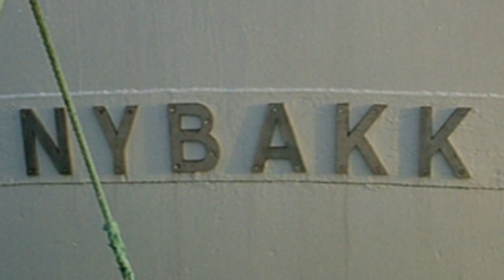Romjulstur med NYBAKK i 2008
NYBAKK på ein pilketur i Sildagapet og på nordsida av Vågsøyna. Dette var i romjula og var vel egentlig ein tradisjon som har vore prøvd før med båten.